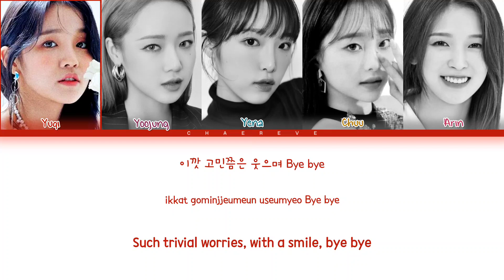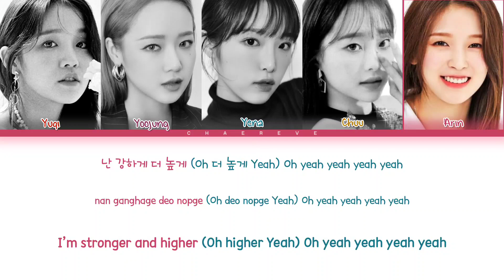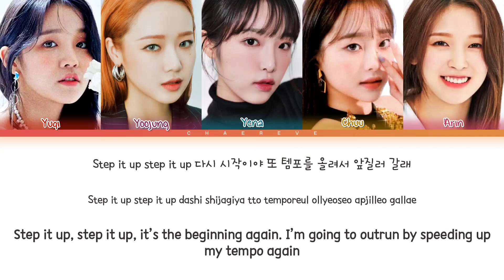99LINE STEP (original: KARA) Lyrics (Color Coded Lyrics)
• Artist: Yuqi, Yoojung, Yena, Chuu, Arin
• Song: STEP (original: KARA)
• Album: MBC Gayo DaeJeJeon 2022
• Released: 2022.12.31